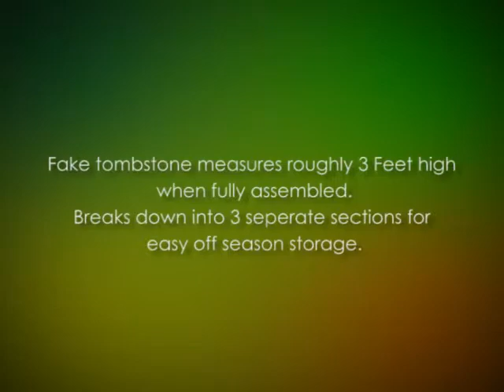HALLOWEEN TOMBSTONE GRAVEYARD